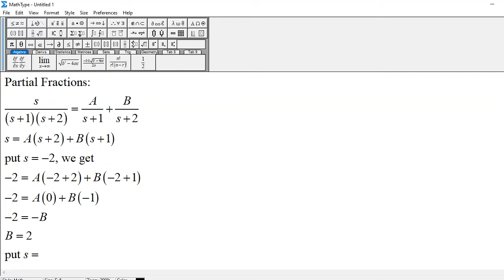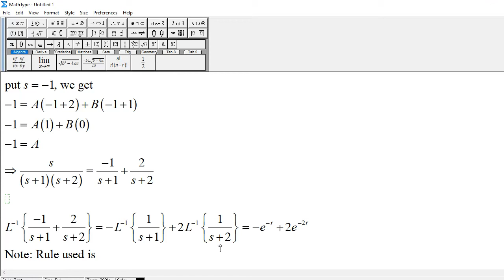Inverse Laplace Transform of s/((s + 1)(s + 2))